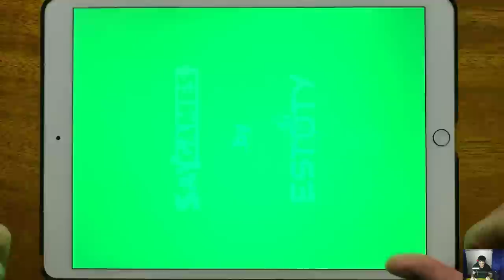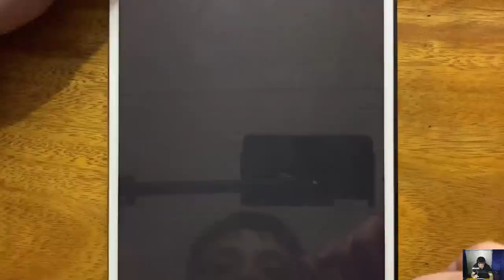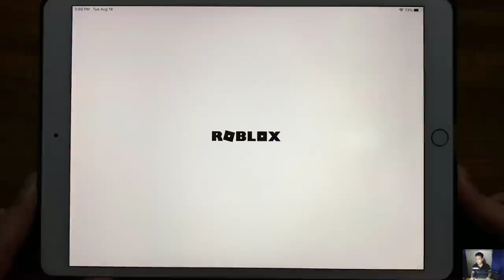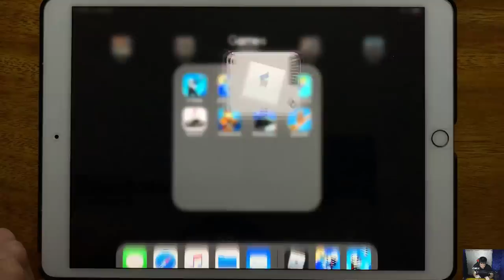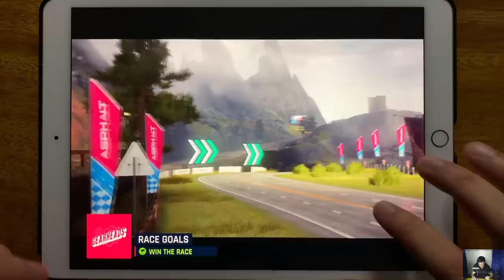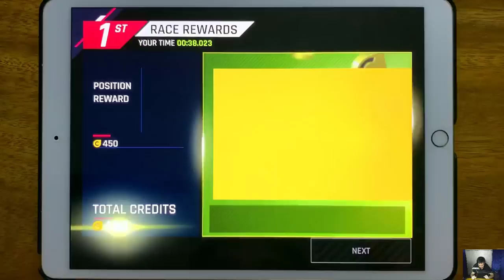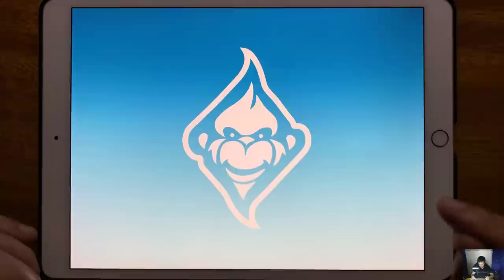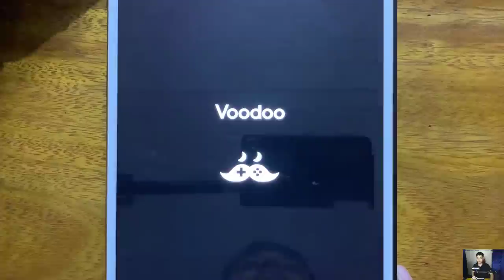JT Sniper, Johnny Trigger, Roblox, Save The Girl, Asphalt 9, Pixel Gun 3D, Real Racing 3,Spiral Roll